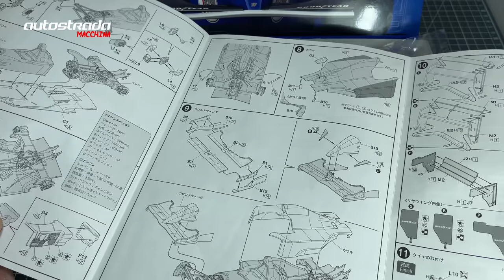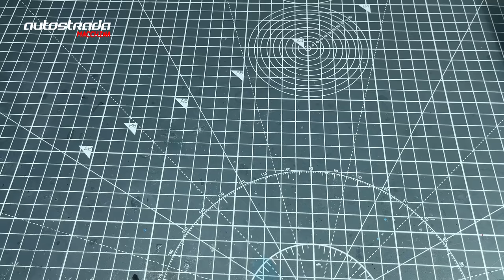I built Ayrton Senna's final F1 car - 1/20 Williams Renault FW16 - Fujimi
My version of a 1/20 Williams Renault FW16 in San Marino trim by Fujimi

This is the F092126 version.
Also used in the build was a Studio27 carbon decal set ST27-CD20003

This is a full build video of the model